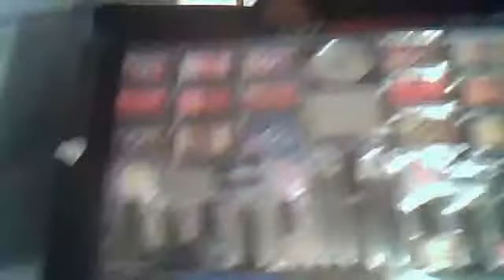my face all mad up to see my soon to be inlaw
have a bless holiday